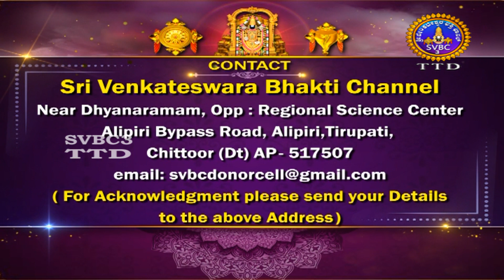Brahmotsavam||Hyderabad-Jublee Hills|| Chinnasesha Vahana || SVBC3 Kannada || 21-02-2023 || SVBC TTD